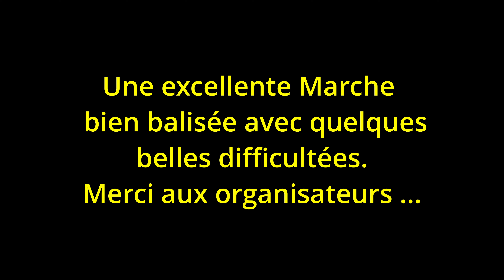Marche 12 km CAHC 09 2023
Après la marche CAHC (Comité Agglo Hénin-Carvin) du 6 Mai 2023, nous voici de retour sur une nouvelle marche un peu plus courte (un peu plus de  12 km) mais bien plus difficile. Quelques belles rampes du terril d'Henin-Beaumont et de celui surplombant le collège Jean Macé